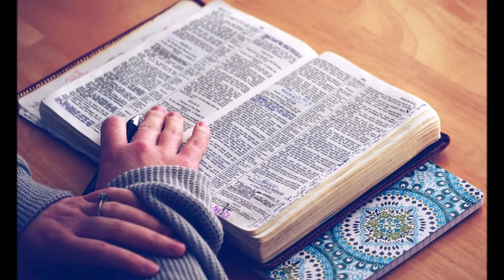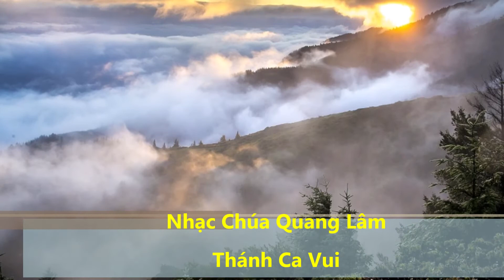Chúa Quang Lâm - Thánh Ca Vui - Korg Pa4x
Nào vui lên vì Chúa sắp quang lâm...